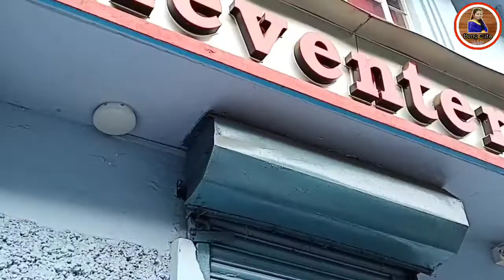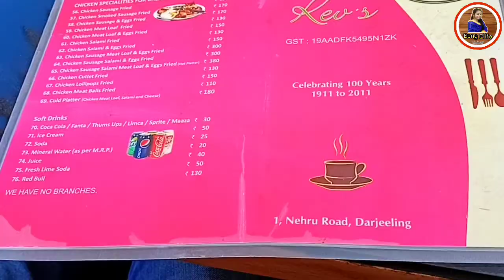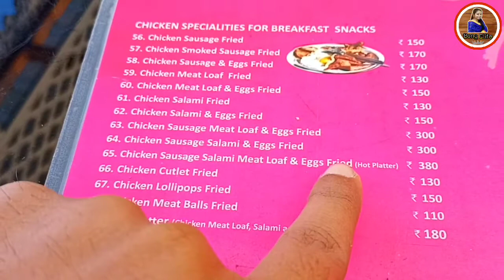Keventers || Darjeeling || Keventer's Breakfast || Darjeeling food tour